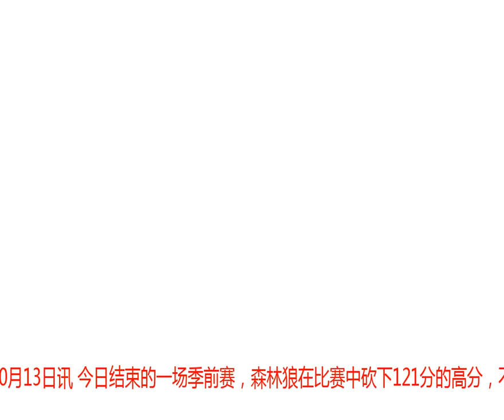唐斯：球队目前状态很糟糕 我们不能再被羞辱了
腾讯体育10月13日讯 今日结束的一场季前赛，森林狼在比赛中砍下121分的高分，不过他们仍然输掉了比赛。他们让对手雄鹿拿到了143分，其中阿德托昆博更是拿到30+的三双。赛后，森林狼球星唐斯表示，球队目前的状态非常糟，他们不能被羞辱。詹皇杜兰特轮休库里单节16分 湖人两将遭驱逐逆转勇士唐斯赛后坦言球队状态糟糕今日比赛之前，唐斯在接受采访时曾表示，森林狼球员们对于今晚的比赛感到兴奋、激动。不过，从比赛的过程来看，雄鹿显然是更兴奋的那支球队。字母哥在内线予取予求，拿到32分12个篮板10次助攻3个抢断1次盖帽。唐斯在比赛中发挥不佳，他9投2中仅仅贡献8分4个篮板1次盖帽。本场比赛，唐斯受困于犯规麻烦，对此他表示：“我们已经不是第一年或者第二年在一起打球了。现在没时间进行抱怨，我们没有时间了。犯规就是犯规，专注到下一个回合就行了。现在，我们需要对自己有一种自豪感。我们不能再像今晚这样被摧毁。”被问及为何无法整场比赛都保持很高的强度，唐斯回应道：“我真的不知道。如果你知道的话，那就告诉我吧。被击败是正常的事情。联盟中的所有球队——不管你是金州勇士队，还是1995-96赛季的公牛——你都会输掉一